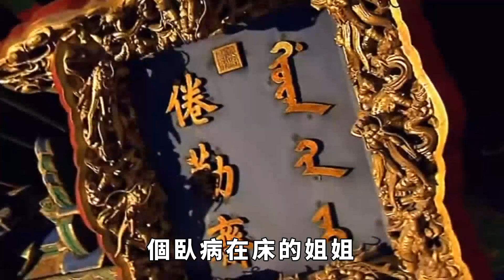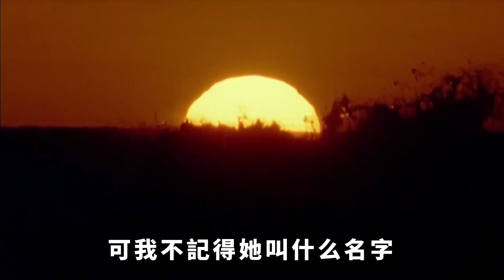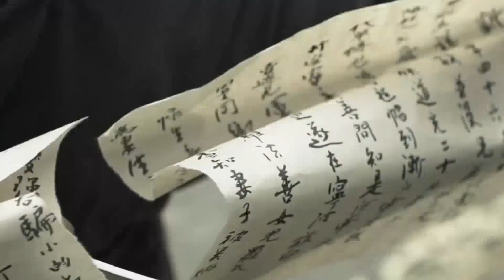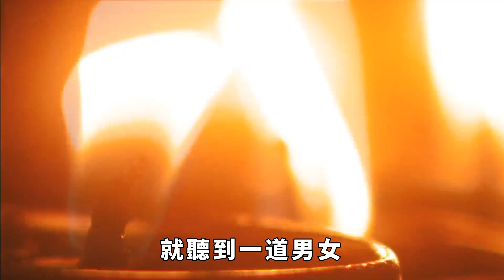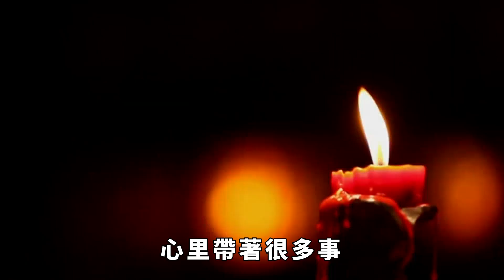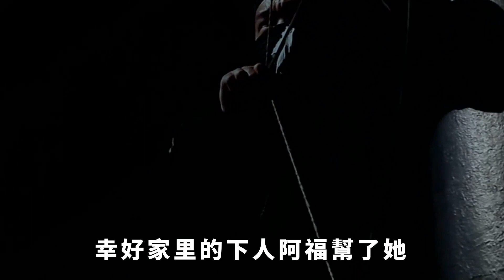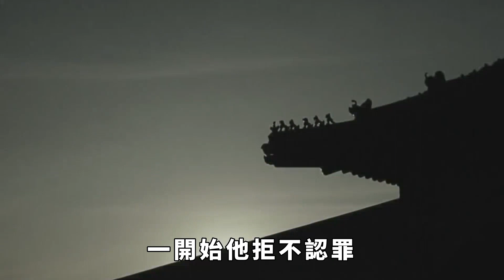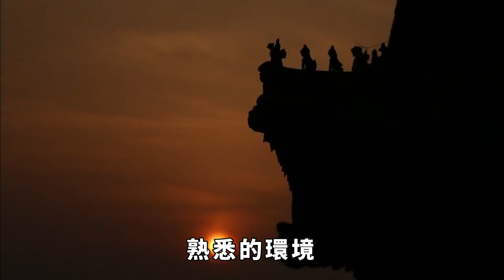民間故事：男子幫美婦尋親，意外撞見姐夫風流事，小姨子打抱不平【小豆知历史】趣味歷史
明朝年間，撫州有個叫大坡的山村裏，有一個姓楊的年輕人，叫楊楚，家裡還有一個臥病在床的姐姐，叫楊蘭，楊蘭比楊楚大十歲。 楊楚家以種田為主，為了改善伙食補貼家用，偶爾他就上山打獵，將打到的獵物拿到鎮上賣，雖然過得不富裕，但也能維持的生活。 都說窮人家的孩子早當家，從楊楚記事起，他就沒有見過他的爹娘，只知道是他姐楊蘭將他養大成人的。